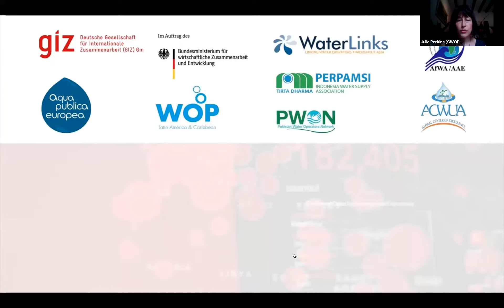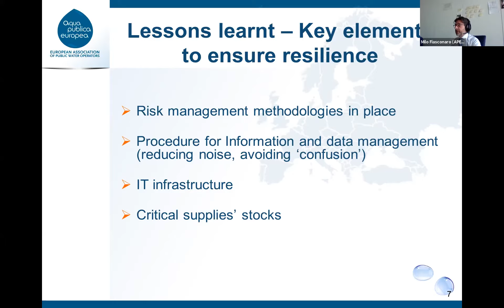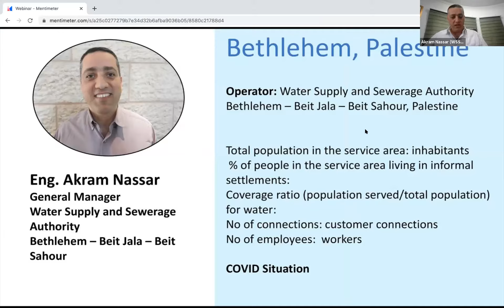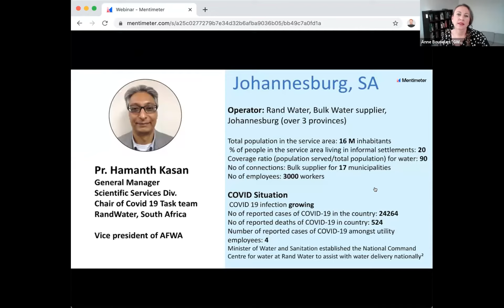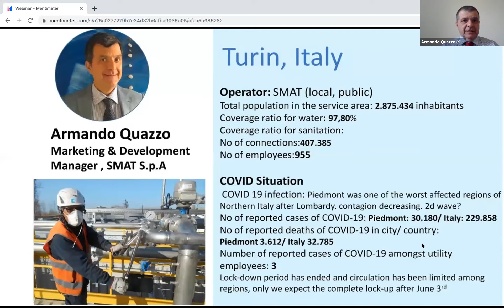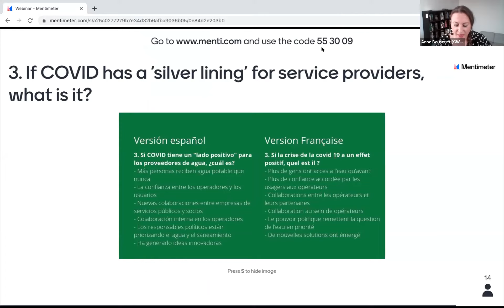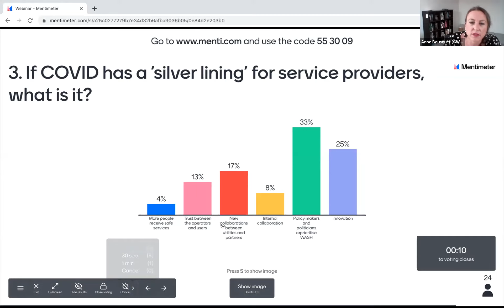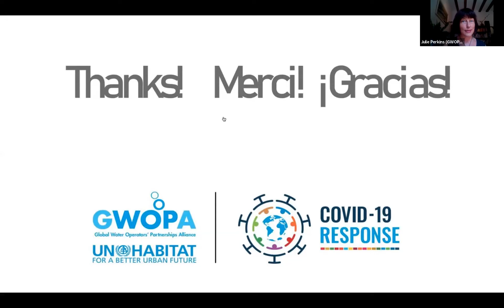GWOPA Webinar Utilities Fight COVID-19 - Crisis Management: Strategy, Assessment and Decision-Making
As countries were hit hard and unexpectedly, water and sanitation operators have had the duty to make efforts that have required immediate organisational and operational measures. The webinar reviews emergency responses, measures adopted and management approaches, with a view to also open a conversation on the future, including sustainable operational changes and planning for resilience.

GWOPA and partners are convening a series of webinars around COVID-19 pandemic responses and challenges faced by water and sanitation operators.